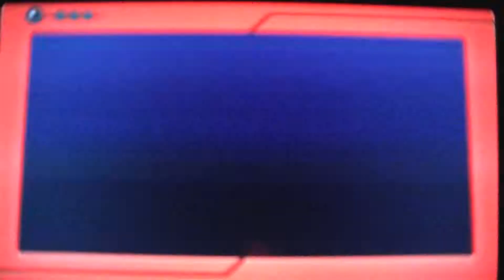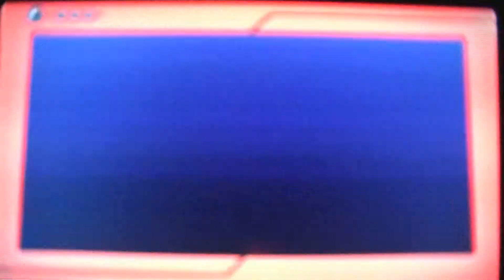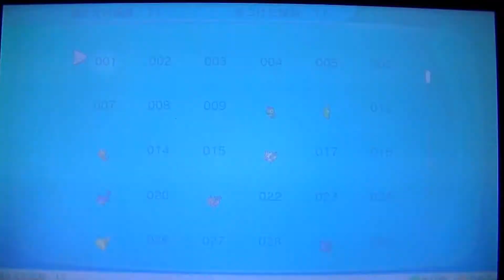ベクターがポケットモンスター Let's Go! イーブイをエンディングまでやってみた02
ポケモンシリーズ最新作「ポケットモンスター Let's Go! イーブイ」を「ミサ姉とベクターのゲーム三昧」シリーズで助手として活躍している「ベクター」がエンディングまでプレイする動画です。
エンディングを目指しながら攻略法も紹介していきます。